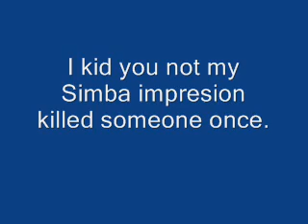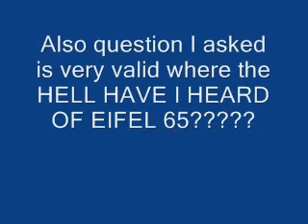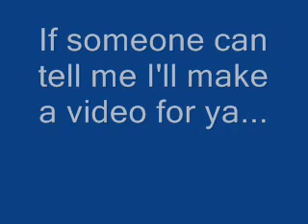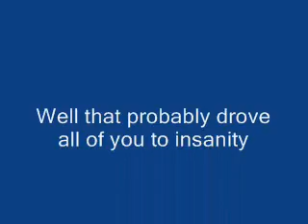I'm Blue the Kick ass version kinda an amv though not really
Basically I was bored I got a mike and I decided that this song was to damn repetative